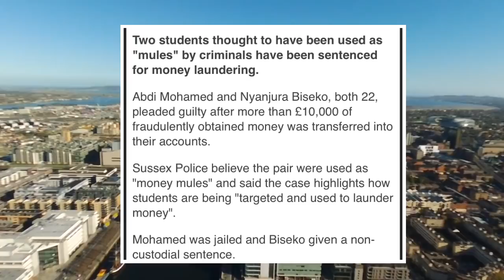West African Boss Who Transferred €14m Cash Into Nigeria Captured In Ireland